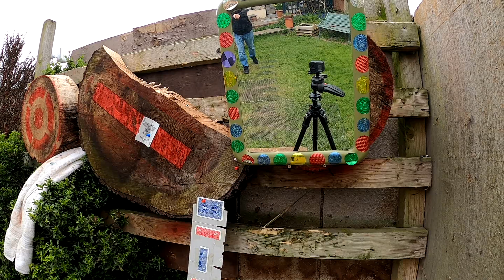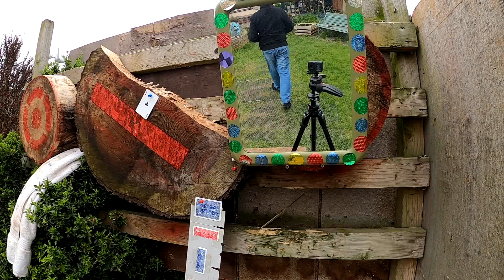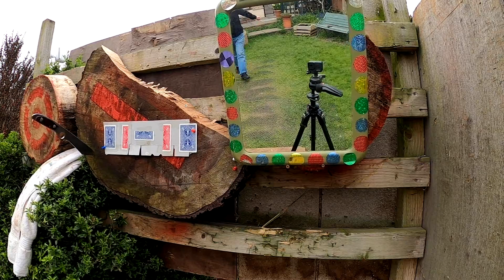Superstar 22 score 11 points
Online Aim Games Superstar #22 challenge. Score 11 points